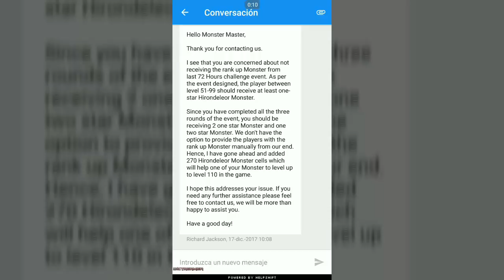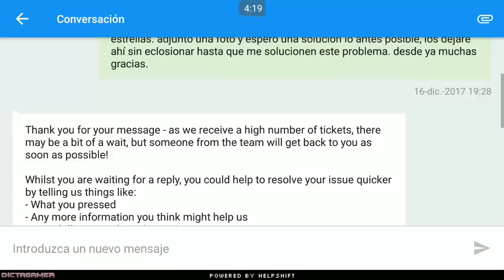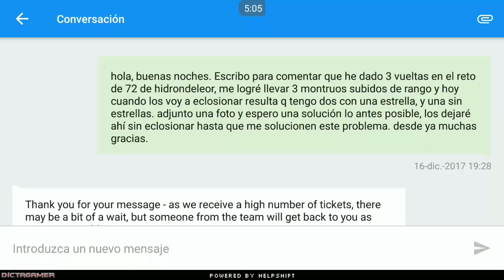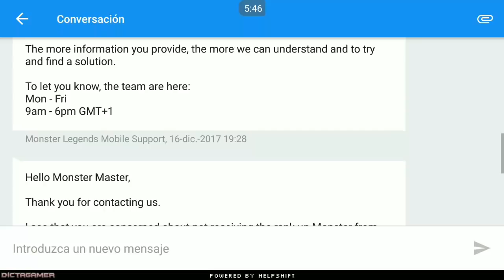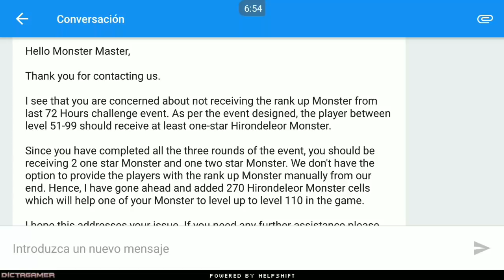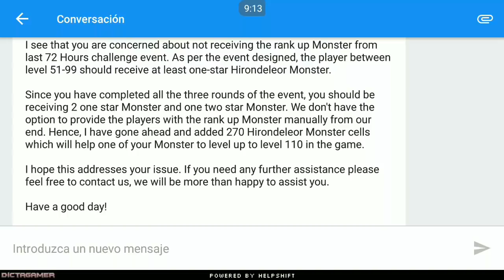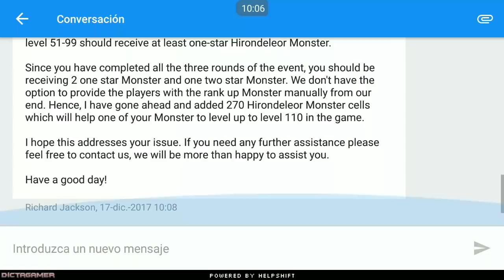Esto No Me Lo Creo !! Me Quito El Sombrero Con SP / Monster Legends